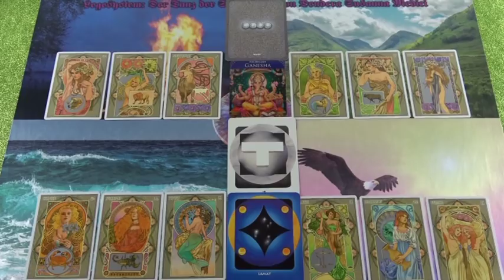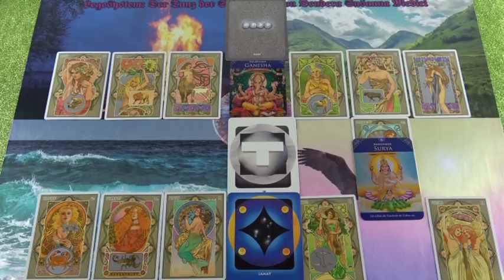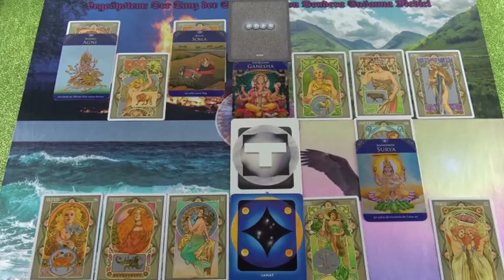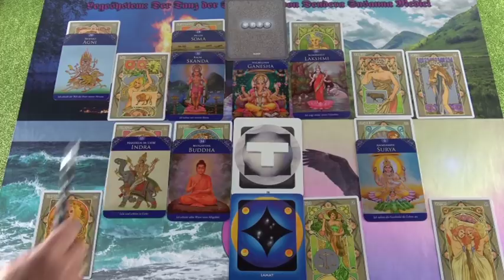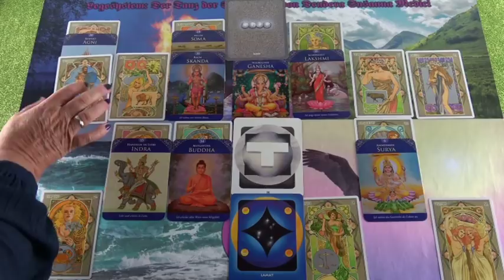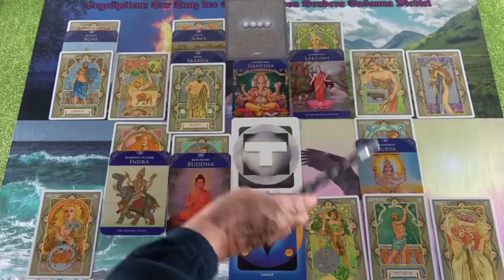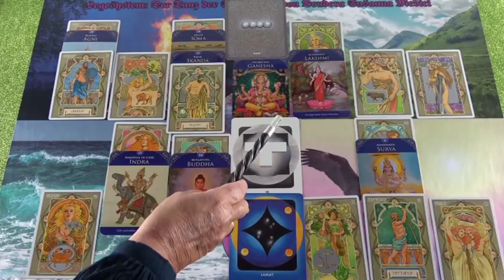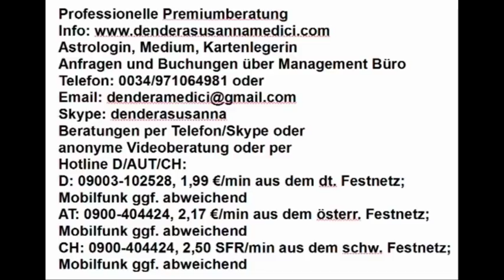Karma 02.03.2019 Vedisches Tageshoroskop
Hotline:
Meine 5 Kanäle:
Venezianisches Liebesorakel
Orientalisches Liebesorakel
Meisterin des Kartenlegens
Engel Liebesorakel
Fernöstliches Liebesorakel
Bild: shutterstock/Mia Stendal